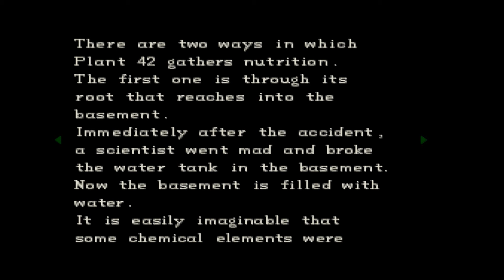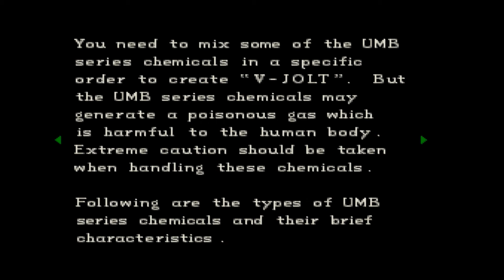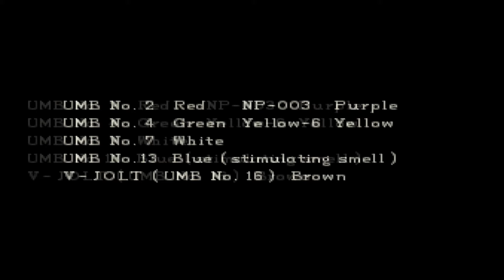Resident Evil: Director's Cut - NO Hit Clear : تختيم لعبة ريزيدنت ايفل 1 #4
تختيم لعبة ريزيدنت ايفل 1 بدون التعرض لأي خدش - المستوى المتوسط